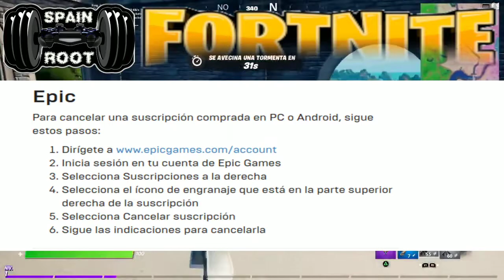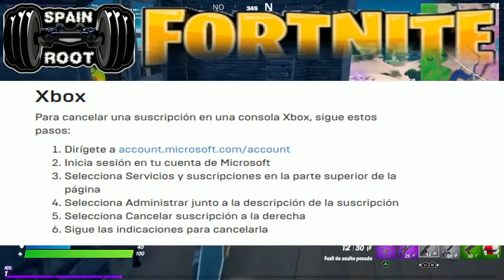¿Cómo puedo cancelar mi suscripción del Club de Fortnite?✨Epic (PC)✨PlayStation✨Xbox✨Switch✨Samsung✨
¿Cómo puedo cancelar mi suscripción del Club de Fortnite?
Puedes cancelar tu suscripción del Club de Fortnite en cualquier momento. Incluso después de cancelar la suscripción, tu membresía seguirá estando activa hasta que termine el periodo de facturación actual. Conservarás todos los pases de batalla, monedas V y paquetes de club que hayas recibido con anterioridad.

El proceso para cancelar tu suscripción dependerá de la plataforma en la que te hayas suscrito al Club. A continuación, selecciona la plataforma en la que compraste la suscripción para ver los pasos a seguir para cancelarla.

Plataforma de pago

Epic (PC y Android)
PlayStation
Xbox
Switch
Samsung
Link Para cancelar una suscripción comprada en PC o Android:
PlayStation
Link Para cancelar una suscripción comprada en una consola PlayStation:
Xbox
Link Para cancelar una suscripción en una consola Xbox: